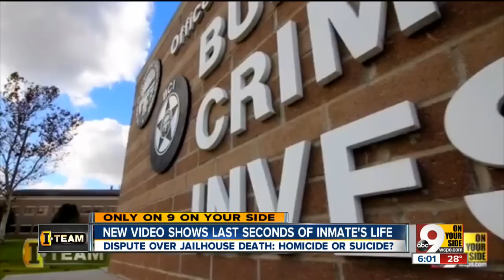Video shows final seconds before inmate's death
Ninety-six seconds.

That’s how long two Brown County Sheriff’s Office employees were in the jail cell of Adult Detention Center inmate Zachary Goldson the morning he died, according to new evidence obtained by the I-Team.

Twenty-three minutes and 42 seconds.

That’s the amount of time state investigators said Goldson was alone in his cell before jail employees found him hanging from the sprinkler head.

The sheriff’s office called the Oct. 5, 2013 death a suicide.

Brown County Coroner Judith A. Varnau called it something else: a homicide by strangulation and a cover-up.

This key question – suicide or homicide – has left the county’s criminal justice system in an ongoing state of dysfunction for more than a year.

The I-Team pored through hundreds of pages of state records and hours of never-before-seen video evidence to uncover the truth:

What really happened to Zachary Goldson?